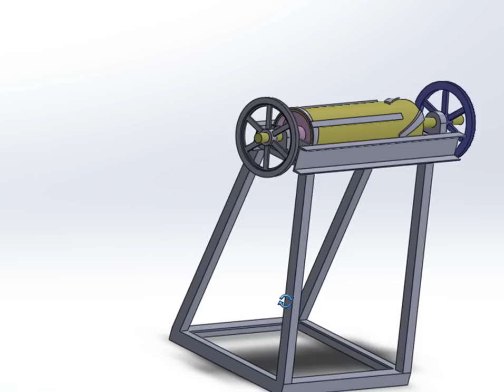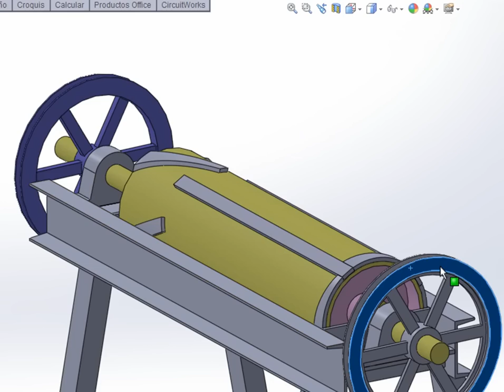Ensamblaje solidworks morteadora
Elemento principal de una morteadora para cafe